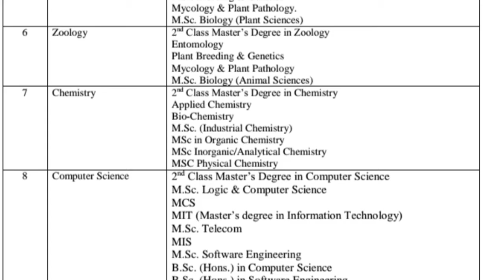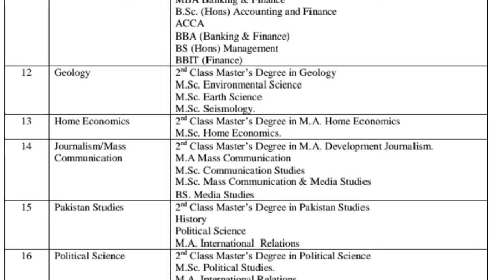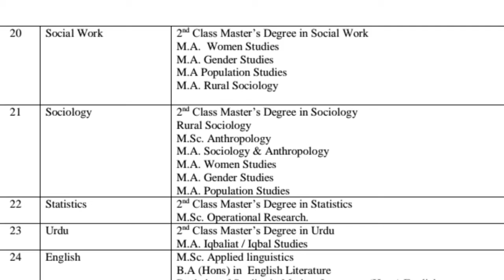ppsc eqauivalnce degrees for different posts||kon c degree walay kis kis post per apply ker skty hn